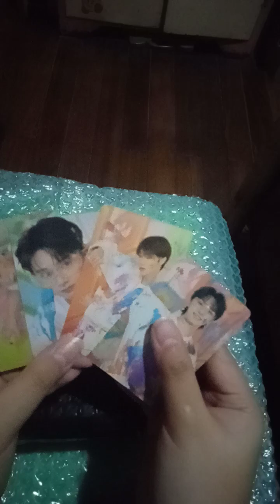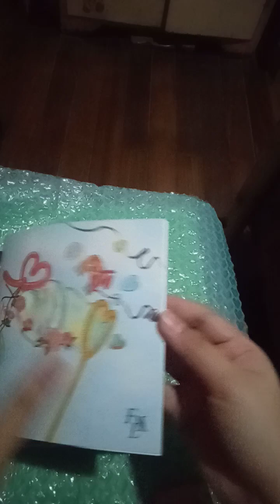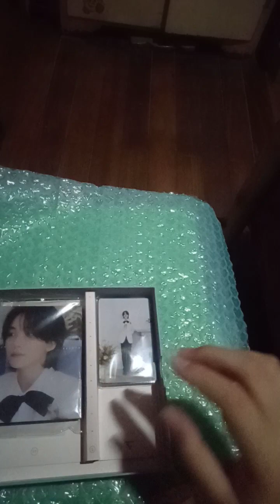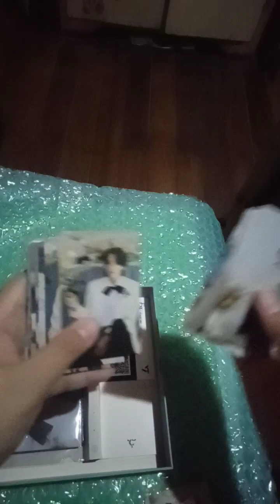Unboxing SEVENTEEN 10th mini album FML Carat Ver.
Jeonghan and Dino Version of the FML Carat Ver.

NOTE: Don't mind the background sounds